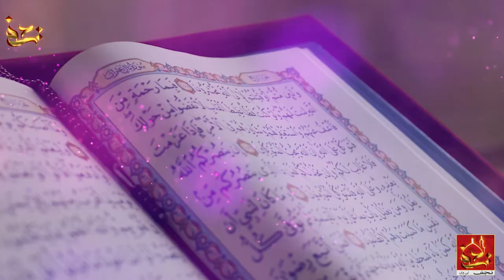Jashn e Zahoor e Hazrat Bibi Zainab s.a bint Ali a.s| Urdu | Documentary | Najaf Tv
Jashn e Zahoor e Bibi Zainab bint Ali sa

Zaynab bint Ali (Arabic: زَيْنَب بِنْت عَلِيّ, Zaynab bint ʿAlīy; 3 August 626 – 682), was the eldest daughter of Ali ibn Abi Talib and Fatimah bint Muhammad. The Islamic prophet Muhammad was her maternal grandfather, and thus she is a member of his Ahl al-Bayt. She is often revered not only for her characteristics and actions, but also for her membership in, and continuation of, the biological line of Muhammad. Like other members of her family, she is considered to be a figure of sacrifice, strength, and piety in both the Sunni and Shia sects of Islam.

Zaynab married ‘Abdullah ibn Ja‘far and had four sons and one daughter with him. When her brother, Husayn, fought against Yazid ibn Mu‘awiyah in 680 CE (AH 61), Zaynab accompanied him. She played an important role in protecting her nephew, ‘Ali ibn Al-Husayn. Zaynab died in 681 CE, and Sayyidah Zaynab Mosque is located in Damascus, Syria.

welcome to our Najaf Tv YouTube channel,  We upload Islamic videos on random topics like Ziyarat, vlogs, Documentary etc. If you like our videos then please don't forget to share comment & hit the like button and Subscribe for more videos
JazakAllahKhair.